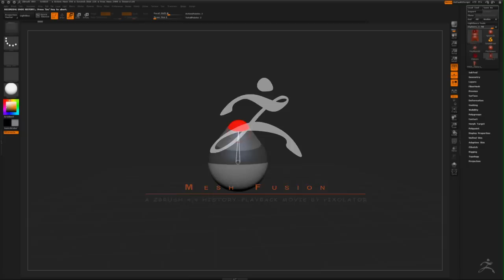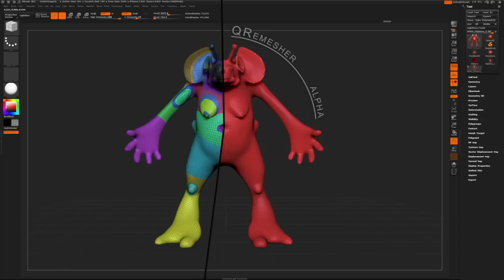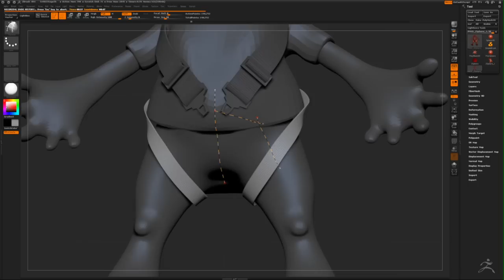Z4R4 Mesh Fusion Trailer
See the power of the new Z4R4 features, as Pixolator demonstrates the Insert Mesh Fusion capabilities.